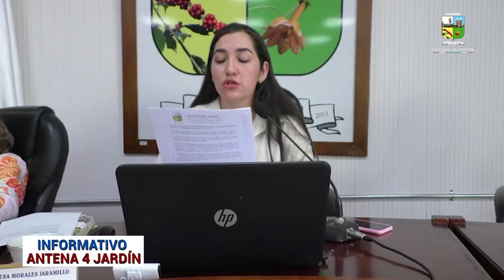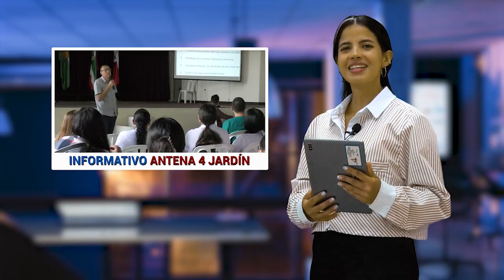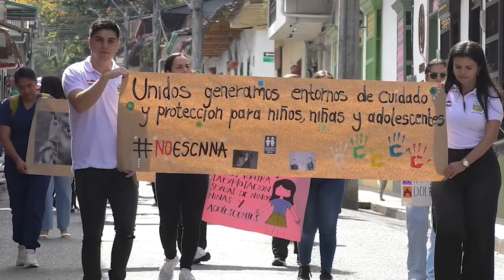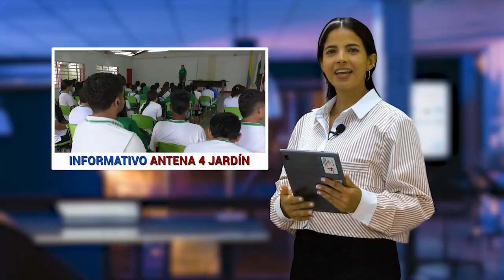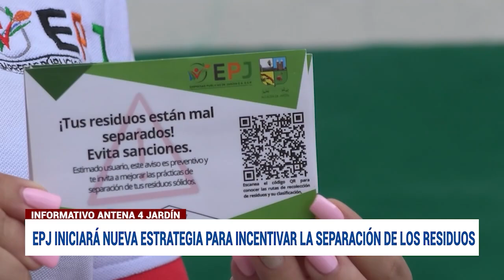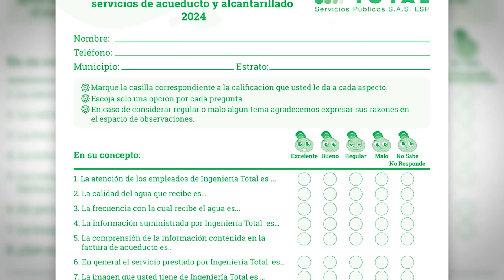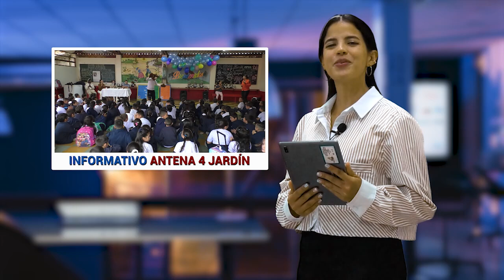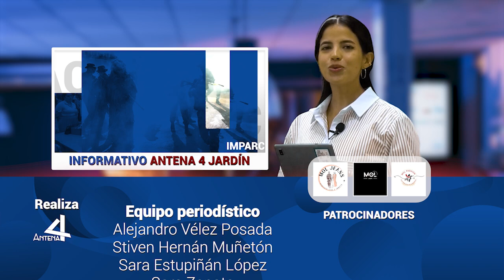INFORMATIVIO ANTENA 4 JARDÍN - SEPTIEMBRE 28 DE 2024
InformativoAntena4Jardín || Conozca aquí los hechos más relevantes ocurridos esta semana en el municipio de Jardín y prográmese con algunas invitaciones que registramos.

Antena4 ¡Aquí nos vemos!